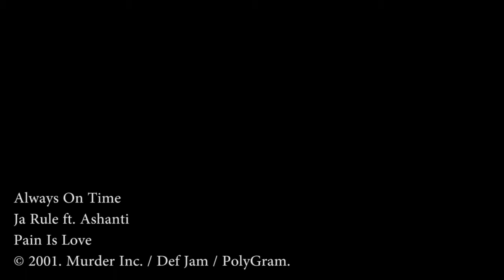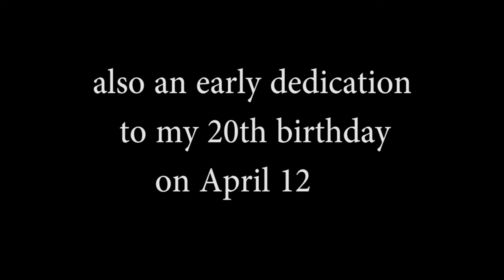Ja Rule - Always On Time [feat. Ashanti] (Radio Edit) (Arti M. Fix 2) [READ DESCRIPTION]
I DO NOT TAKE REQUESTS!!! I DO NOT HAVE INSTAGRAM!!! I AM NOT FAMILY-FRIENDLY AS MY CHANNEL IS STRICTLY FOR TEENAGERS AND ADULTS ONLY!!! // [FIX OF THE RADIO EDIT (CLEAN VERSION)]

ABOUT THE VIDEO: I made this video to commemorate 2K-2.4K+ subscribers on my main channel and to early dedicate my 20th birthday (on April 12), but what happens was that these stupid Japanese bastards called the RIAJ (Recording Industry Association Of Japan) requested an UNFAIR takedown on of my videos on my main channel (full rant on my Google+ and I feared that this video might cause me to have a 3rd strike (for those who don't know if you get 3 copyright strikes (or 3 Community Guidelines strikes), you'll get banned from YouTube), so I uploaded here and on my Google+ page, however, I'll upload this video at some point between June and September when both of my bullcrap strikes on my main channel have been lifted.

BACKGRNOUD: The official radio edit uses mostly amended lyrics. My fix censors "sex", "fathered" (apparent pregnancy reference), and "wet" (sexual).

1 dislike = 1 gay loser